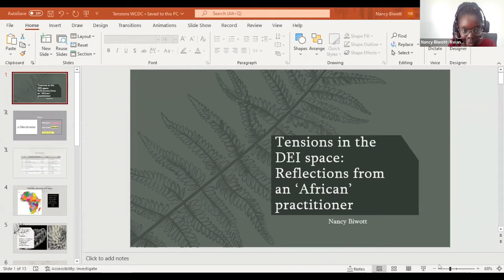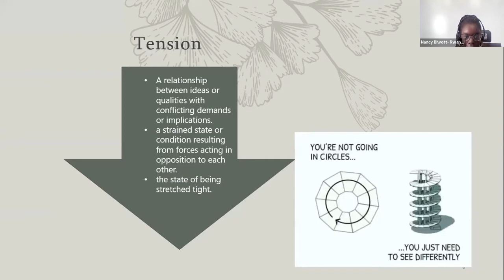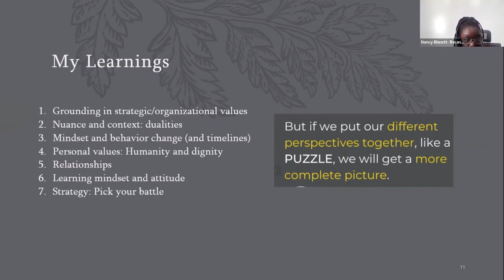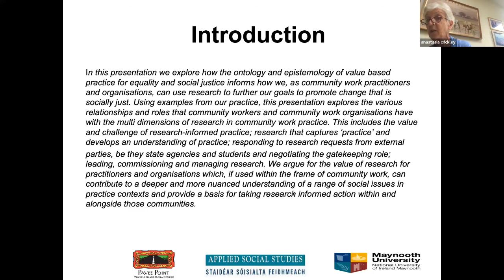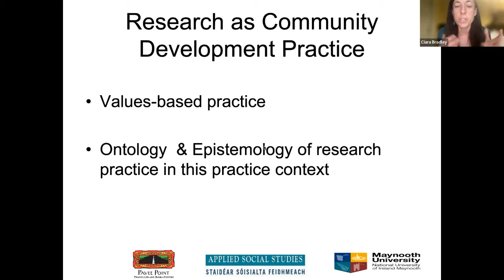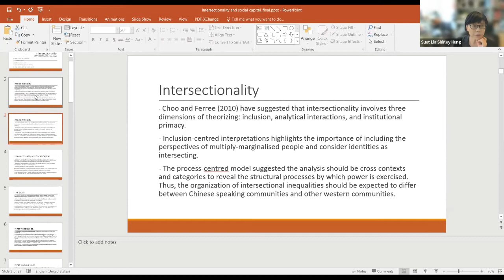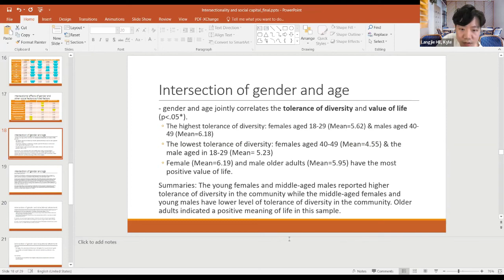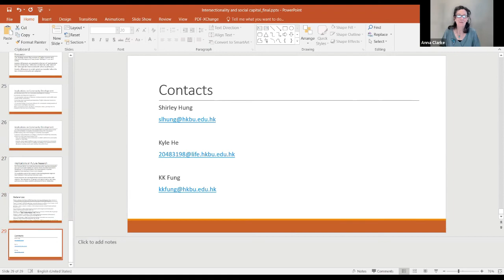WCDC2022 Oral Presentations 3-1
Virtual World Community Development Conference